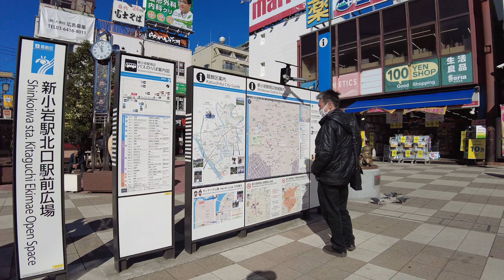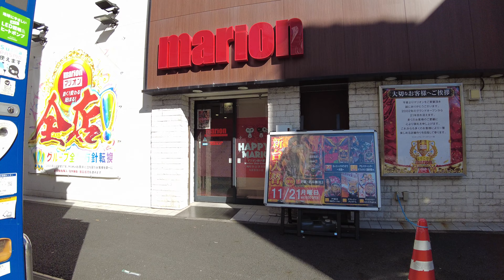【4K】Tokyo Walk, Super Deep Taste Downtown Shin-Koiwa / ディープ街・新小岩を裏道まで歩き倒す【Japan】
No-Talk Walking through the old-school downtown streets of Shin-Koiwa

★4k/60 fps
★DJI Pocket 2 with Wide Ange Lens